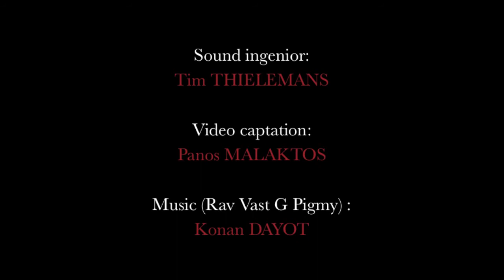Vélizy ("Ricochets") - Konan DAYOT - RAV VAST G PIGMY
Rav Vast G Pigmy: Konan DAYOT
Sound recording: Tim Thielemans
Video: Panos Malaktos